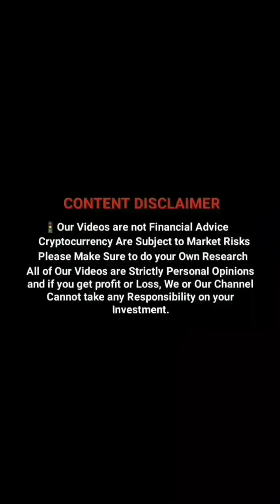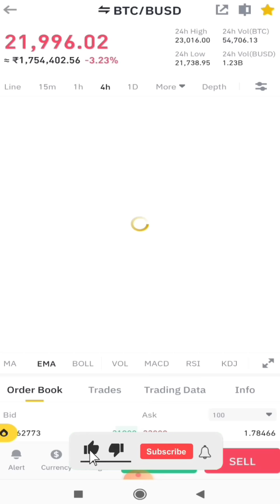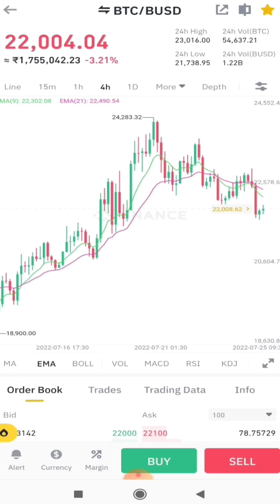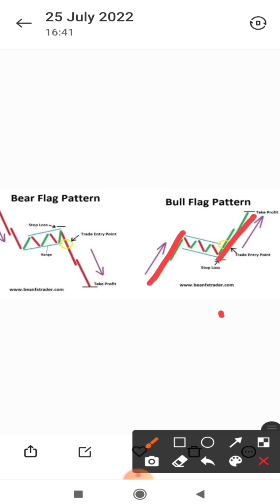✅ Bitcoin Breaking Update | Bitcoin Next Move Pump Or Dump?